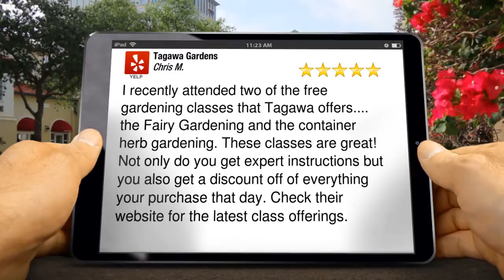DENVER-PARKER-CENTENNIAL CO | Looking for Tomato Plants Visit Tagawa Gardens for Top Reviews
I recently attended two of the free gardening classes that Tagawa offers. the Fairy Gardening and the container herb gardening. These classes are great! Not only do you get expert instructions but you also get a discount off of everything your purchase that day. Check their website for the latest class offerings.

        Tagawa Gardens
        7711 S Parker Rd
        Centennial Colorado
        80016

At Tagawa Gardens we offer Colorado and Rocky Mountain specific gardening needs and issues.  Excellent information on all growing related subjects from houseplants and vegetable gardens to rose bushes and violets.

Here is a list of just some of the products we offer:
Vegetable plant houseplant succulent lily tiger day fuchia rose tea red full bloom grown columbine yellow vinca, outdoor indoor fountain pond water landscape weed grass bark stone paver professional gift shop greenhouse green, classes class teach learn schedule saturday sunday broilmaster meadowcraft barbeque bbq gas charcol patio furniture, outside deck soil sun dial accessories trinket cat kitty grey china kitten help share world ornamental, wedding flowers, flowers for wedding or wedding bouquets, pets,pet supplies,pet food,harvest,harvest fair,indoor growing supplies colorado,indoor gardening supplies colorado,hydroponic supplies colorado

What separates us from your competitors:

SERVICES:
• Webinars
• Classes & Events
• Special Offers
• Community
• Fundraising
• Gift Cards